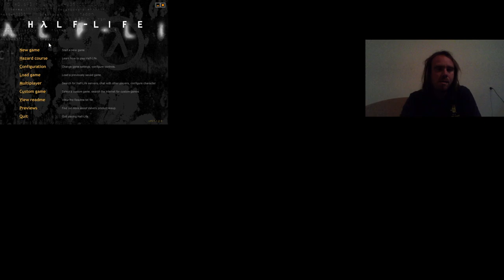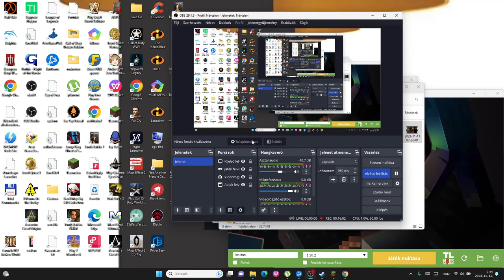Half-Life Hazard Course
Half-Life tutorial, így közlöm, hogy Half-Life hamarosan.